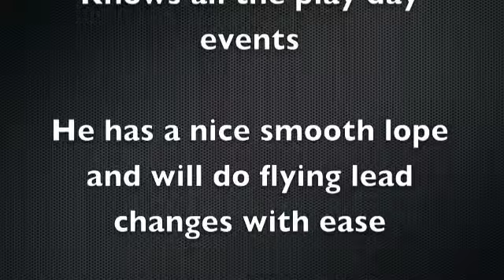Spur ~SOLD~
"Spur" is nothing less then AMAZING. 15.2h tall and 6yo and BROKE, BROKE, BROKE. Been under saddle since he was 2yo and been used on a ranch all his life. He knows all the play day events and has been roped on in the pasture. He has an AWESOME handle and will literally trot side passing. He is absolutely amazing. Beginner friendly with gret ground manners.